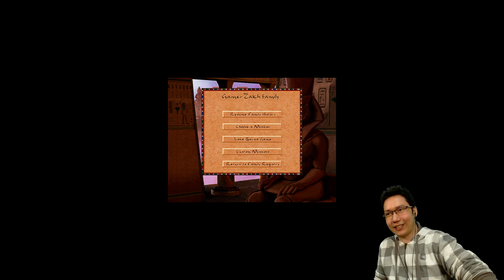Pharaoh Cleopatra ► #15 Actium (Very Hard) - [1080p HD Widescreen] - Let's Play Game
Welcome to Pharaoh Cleopatra and the Cleopatra's Capital campaign! Mission 15 - Actium - Anthony and Cleopatra!
Very Hard Difficulty - HD WIDESCREEN and 1080p!

I've decided to finish games I never managed to from my childhood! Now I'm on Pharaoh and the Cleopatra expansion, another citybuilding game developed by Impressions Games and published by Sierra Entertainment in 1999.

An IMPROVED Pharaoh widescreen fix has been made by Crudelios!